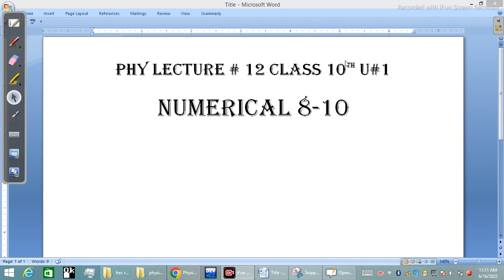Numerical 8-10 (Physics) Unit#1 Class#10th Lecture #12